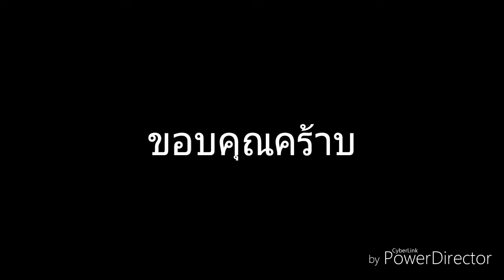คุยเรื่อยเปื่อย74